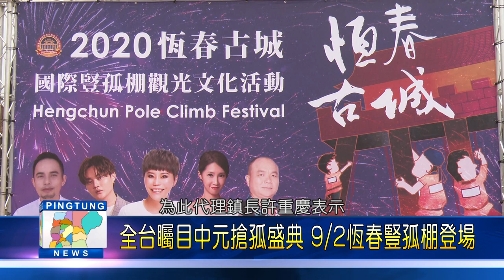109 0819 全台矚目中元搶孤盛典 9 2恆春豎孤棚登場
農曆七月到來，「南恆春、北頭城」這台灣搶孤宗教文化的兩大觀光勝地，由於疫情影響，宜蘭頭城決定停辦搶孤賽，不過恆春鎮公所今年，決定如期舉辦，但因應疫情，須保持社交距離，規模也較小，但去年前3名和宜蘭2支傳統強隊都有報名，屆時肯定精采度不減。